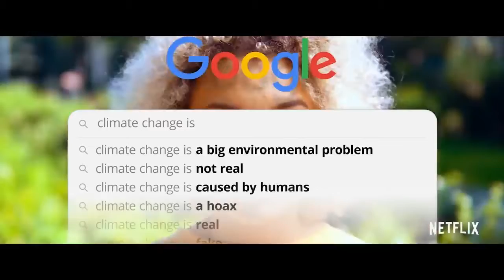The Social Dilemma (edited excerpts)